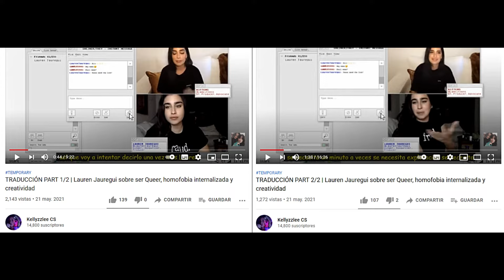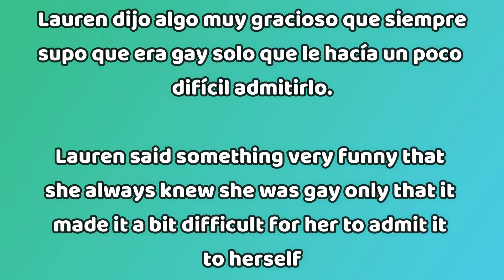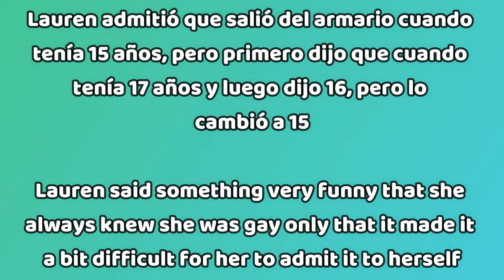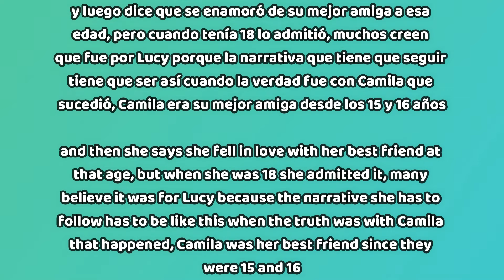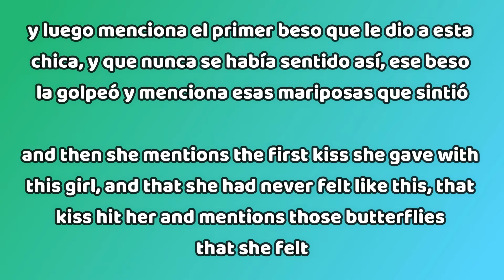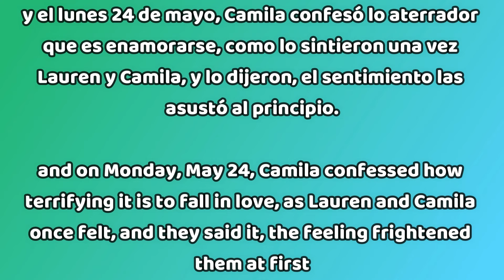Lauren y el 1er beso que sintió con Camila | Camren y el miedo que sintieron cuando se enamoraron